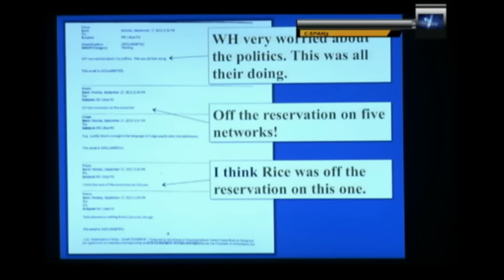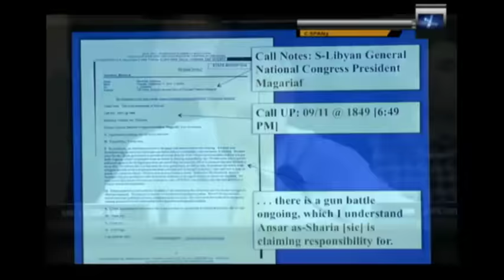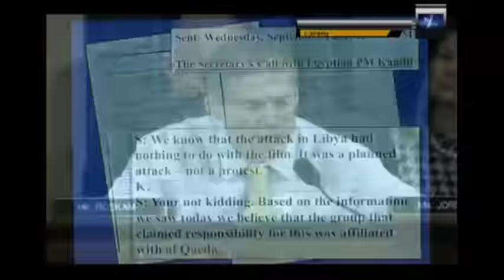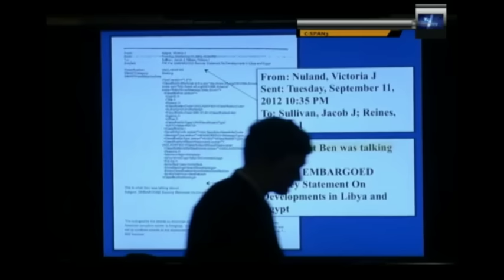Congressman Jim Jordan Accuses Hillary of Lying about Benghazi...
Thom Hartmann comments on questioning of Hillary Clinton by Tea Party Republican Jim Jordan during her appearance before the House Select Committee on Benghazi hearing.